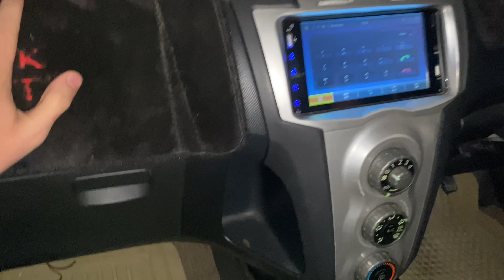i’m learning how to drive a car🚗 | Abbas World.